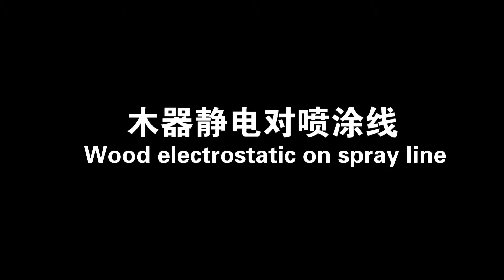wooden furniture powder plant from Guangdong Chuangzhi Intelligent Equipment Co.,ltd with 25year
Guangdong Chuangzhi Intelligent Equipment Co.,ltd founded in 2005, registered capital reach RMB 30 million. We are a one stop shop of high-tech enterprise（GR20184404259）for intelligent spray production line solution with research , design, manufacturing, sales service. Nowadays we are widely available for auto parts, furniture, musical instrument, household electrical appliances and hardware industry etc. We has obtained more than 50 patents and a number of high-tech products, through independent research and development of intelligent automation coating core technology, has more advanced domestic technology level. In 2018, the company started intelligent management of MES system, and further enhanced the competitiveness of products in emerging markets through manufacturing collaborative management platform.